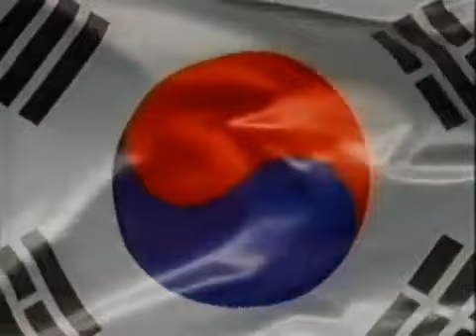Fifa World Cup Japan/South Korea Custom Intro Theme